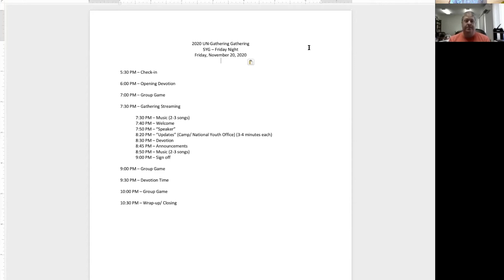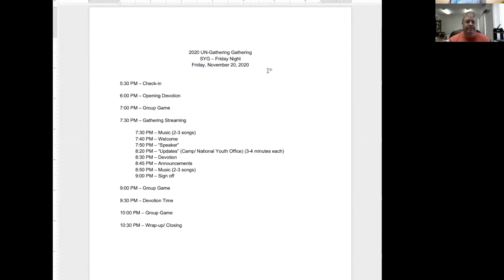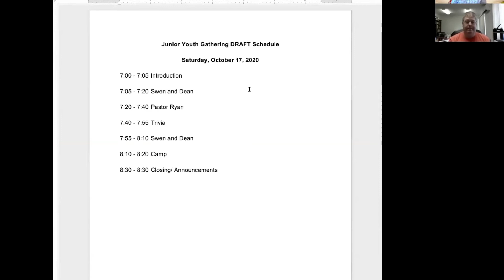Junior & Senior Youth Gathering Updates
This year the Iowa District West events will be virtual! We are excited for you to join us on Oct 17, 2020 & Nov 20, 2020 from 7-8:30 pm.